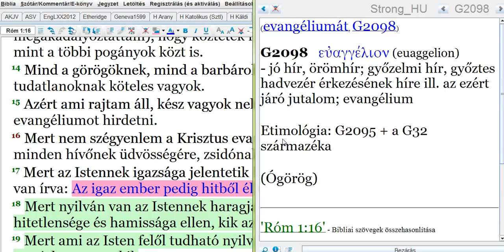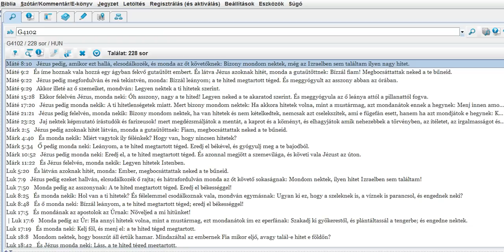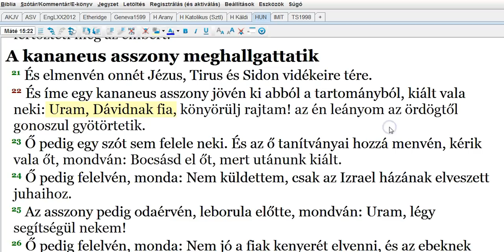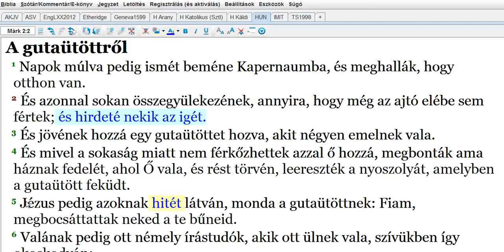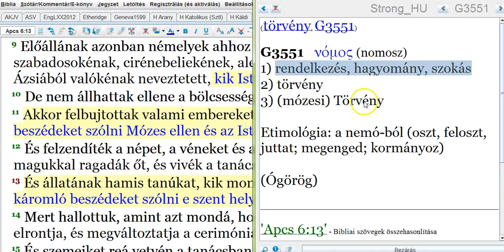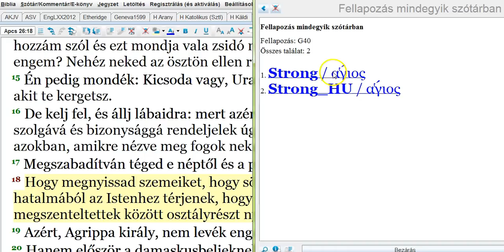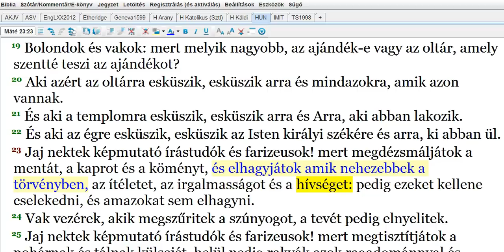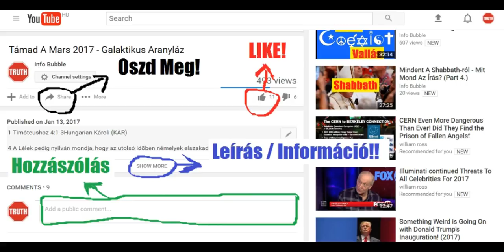A Hitről 2.Rész - Megújult Szövetség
INFO BUBBLE ON FACEBOOK:
SKYPE: Info Bubble
SHALOM ÉS HALLELUYAH!

Márk 2:1 Napok múlva pedig ismét beméne Kapernaumba, és meghallák, hogy otthon van.
Márk 2:2 És azonnal sokan összegyülekezének, annyira, hogy még az ajtó elébe sem fértek; és hirdeté nekik az igét.
Márk 2:3 És jövének hozzá egy gutaütöttet hozva, akit négyen emelnek vala.
Márk 2:4 És mivel a sokaság miatt nem férkőzhettek azzal ő hozzá, megbonták ama háznak fedelét, ahol Ő vala, és rést törvén, leereszték a nyoszolyát, amelyben a gutaütött feküdt.
Márk 2:5 Yahusha pedig azoknak hitét látván, monda a gutaütöttnek: Fiam, megbocsáttattak neked a te bűneid.

Apcs 6:1 Azokban a napokban pedig, mikor a tanítványok szaporodának, támada a görög zsidók közt panaszolkodás a héberek ellen, hogy az ő közülük való özvegyasszonyok mellőztetnek a mindennapi szolgálatban.
Apcs 6:2 Annak okáért a tizenkettő egybegyűjtvén a tanítványok sokaságát, mondának: Nem helyes, hogy mi az ELOHIM igéjét elhagyjuk és az asztalok körül szolgáljunk.
Apcs 6:3 Válasszatok azért, atyámfiai, ti közületek hét férfiút, kiknek [jó] bizonyságuk van, kik Szent Lélekkel és bölcsességgel teljesek, kiket erre a foglalatosságra beállítsunk.
Apcs 6:4 Mi pedig foglalatosok maradunk a könyörgésben és az igehirdetés szolgálatában.
Apcs 6:5 És tetszék e beszéd az egész sokaságnak: és kiválaszták Istvánt, ki hittel és Szent Lélekkel teljes férfiú vala, Filepet, Prokhórust, Nikánórt, Timónt, Párménást és Nikolaust, ki Antiókhiából való prozelitus vala;
Apcs 6:6 Kiket állatának az apostolok elébe; és miután imádkoztak, kezeiket reájuk veték.
Apcs 6:7 És ELOHIM igéje növekedék; és sokasodék nagyon a tanítványok száma Jeruzsálemben; és a papok közül is nagy sokan követék a hitet.
István bevádoltatása
Apcs 6:8 István pedig teljes lévén hittel és erővel, nagy csodákat és jeleket cselekszik vala a nép között.
Apcs 6:9 Előállának azonban némelyek ahhoz a zsinagógához tartozók közül, mely a szabadosokénak, cirénebeliekének, alexandriabeliekének és a Ciliciából és Ázsiából valókénak neveztetett, kik Istvánnal vetekednek vala.
Apcs 6:10 De nem állhattak ellene a bölcsességnek és a Léleknek, mely által szól vala.
Apcs 6:11 Akkor felbujtottak valami embereket, kik mondának: Hallottuk őt káromló beszédeket szólni Mózes ellen és ELOHIM ellen.
Apcs 6:12 És felzendíték a népet, a véneket és az írástudókat; és reá rohanván, magukkal ragadák őt, és vivék a tanács elé;
Apcs 6:13 És állatának hamis tanúkat, kik mondának: Ez az ember nem szűnik meg káromló beszédeket szólni e szent hely ellen és a törvény ellen:
Apcs 6:14 Mert hallottuk, amint azt mondá, hogy az a názáreti Yahusha ezt a helyet elrontja, és megváltoztatja a cerimóniákat, melyeket adott nekünk Mózes.
Apcs 6:15 És szemeiket reá vetvén a tanácsban ülők mindnyájan, [olyannak] láták az ő orcáját, mint egy angyalnak orcáját.